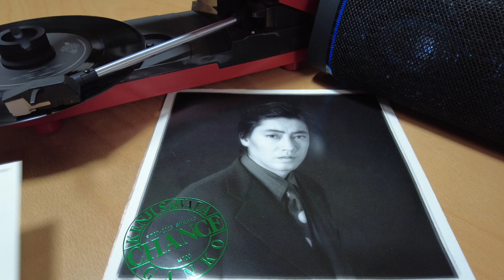沢田研二⭐️ジュリーB面イントロクイズ♫第三十回❤️レコード音源＆ジャケットで昭和にタイムスリップしてくださいね😀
昨晩の長谷川監督のトークライブは
アーカイブでも暫く見られるそうで〜す👏